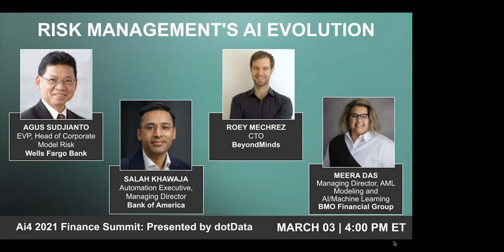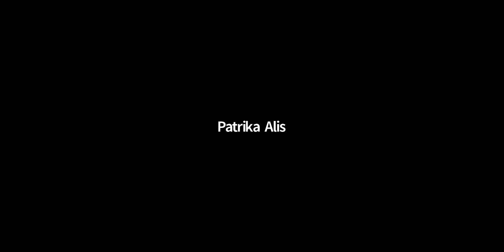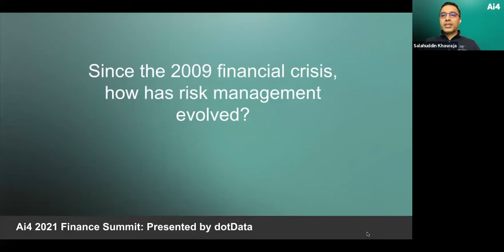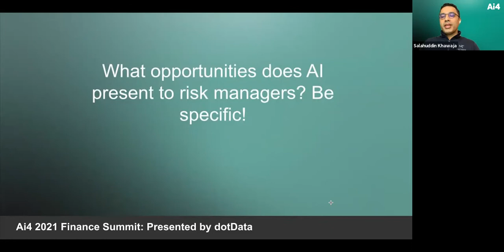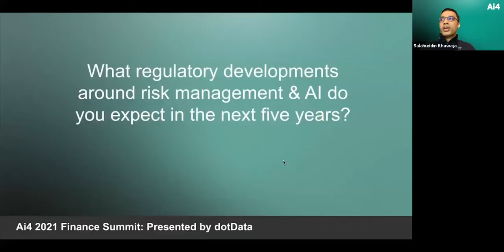Panel: Risk Management's AI Evolution with Wells Fargo, Bank of America Merrill Lynch, BeyondMinds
Panelists:
Agus Sudjianto, EVP, Head of Corporate Model Risk, Wells Fargo
Salahuddin Khawaja, Managing Director - Automation / Global Risk, Bank of America Merrill Lynch
Roey Mechrez, CTO, BeyondMinds
Meera Das, Managing Director, AML Modeling and AI/Machine Learning, BMO Financial Group

Abstracts:
In the decade following the 2008/2009 crisis, bank's systems for risk management have been taken to a new level. Beyond managing risk itself- lending, credit, fraud, AML-   - understand risk - AI capabilities have changed the way some actors think about risk management. In what ways are banks using AI to understand risk, and in what ways do they hope to further develop their approach in 2021? This panel will address these themes and more.